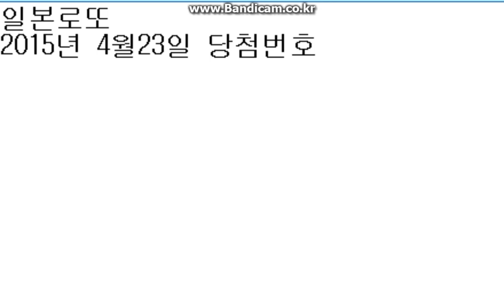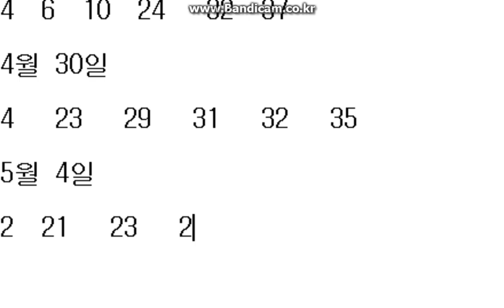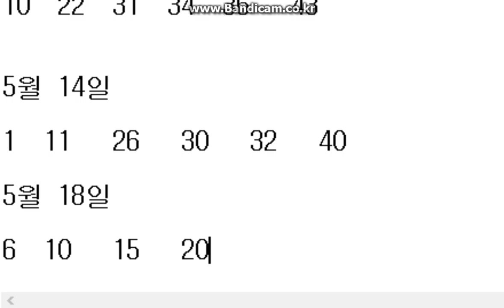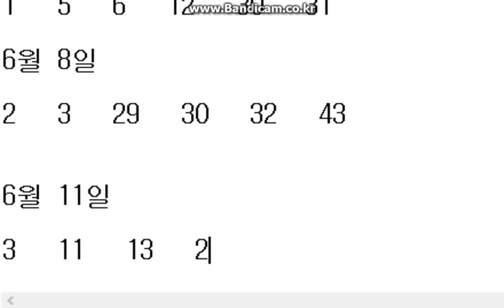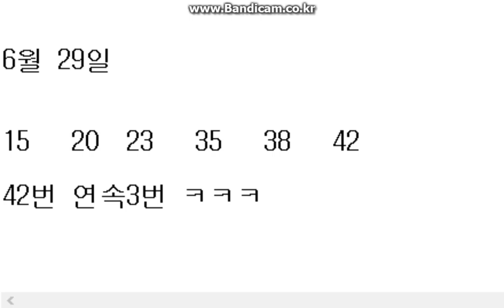일본로또 2015 4월23일 6월29일 1등 당첨번호입니다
일본로또